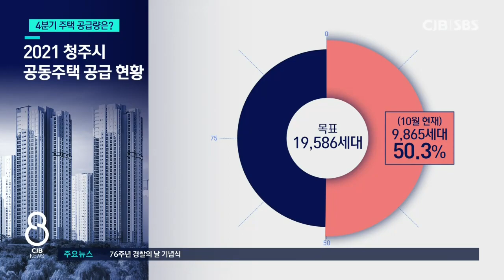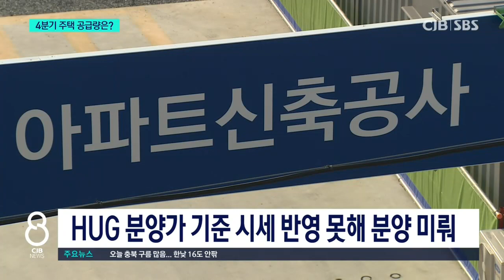분양연기에 실수요자 애 탄다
* 치솟는 집값...분양연기에 실수요자 애 탄다 *